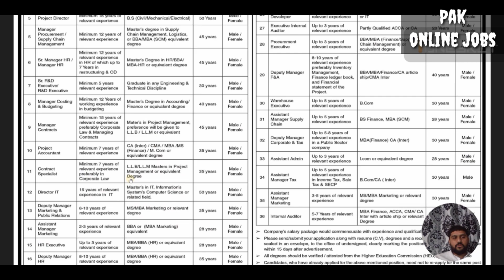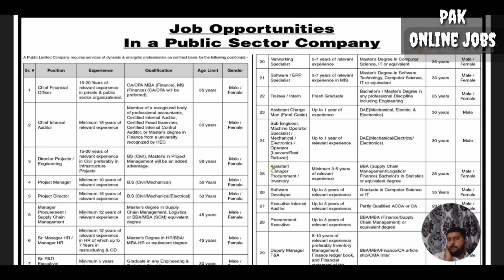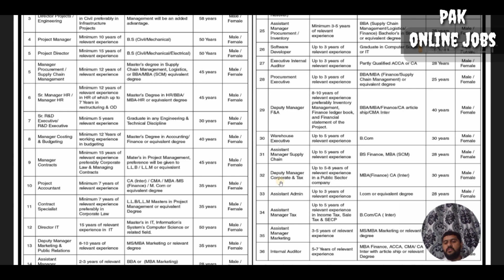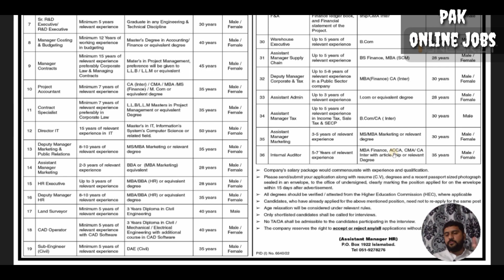PO Box 1922 Islamabad Jobs 2023 May || Latest Career Opportunities in Public Sector Organization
In this video, we will provide you with all the essential information you need to know about the latest job opportunities in a public sector organization operating under PO Box 1922 Islamabad.

We will discuss the various positions available in this organization, such as project managers, technical staff, administrative staff, and support staff, among others. We will also provide you with the eligibility criteria for each position, including educational qualifications, experience requirements, and age limit.

Furthermore, we will guide you through the application process, including how to submit your application, required documents, and important dates. We will also share tips and insights on how to prepare for the selection process, including the written test, interviews, and assessments.

If you're looking to start a career in the public sector and be a part of this exciting organization, this video is a must-watch for you. We hope it will provide you with all the necessary guidance and support to help you pursue your career goals.

Positions:
Chief Financial Officer
Chief Internal Auditor
Director Projects / Engineering
Project Manager
Project Director
Manager Procurement / Supply Chain Management
Senior / Manager HR
Senior / R&D Executive
Manager Costing & Budgeting
Manager Contracts
Project Accountant
Contract Specialist
Director IT
Deputy Manager Marketing & Public Relations
Assistant Manager Marketing
HR Executive
Deputy Manager HR
Land Surveyor
CAD Operator
Sub-Engineer (Civil)
Networking Specialist
Software / ERP Specialist
Trainee / Intern
Assistant Charge Man (Front Cabin)
Sub Engineer, Machine Operator Specialist / Mechanical / Electronics / Operator
Assistant Manager Procurement / Inventory
Software Developer
Executive Internal Auditor
Procurement Executive
Deputy Manager F&A
Warehouse Executive
Assistant Manager Supply Chain
Deputy Manager Corporate & Tax
Assistant Admin
Assistant Manager Tax
Assistant Manager Marketing
Internal Auditor